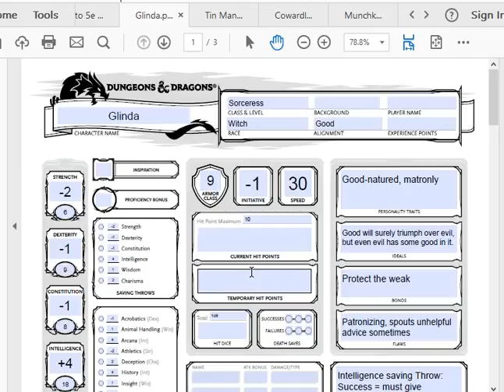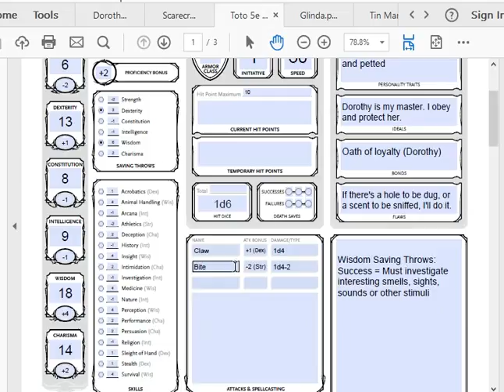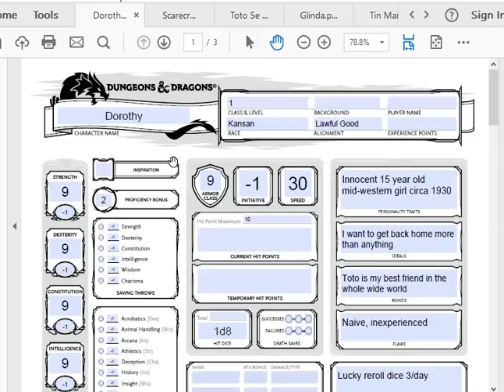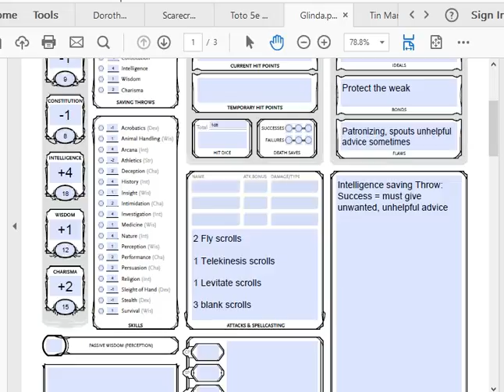Wizard of Oz 1 Shot pt 4 Orchard Encounter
In this video, we're exploring what if Dorothy from the Wizard of Oz were a D&D character. Here's the D&D Reboots Character Sheet for her!

If you're a fan of the Wizard of Oz, then you'll love this character sheet for Dorothy. As you watch this video, you'll get to explore Dorothy's character and abilities in D&D. This is the perfect character sheet for any Dorothy fan who wants to roleplay her in a D&D campaign!
In this video, we're going to play a game of D&D Reboots, where Dorothy from the Wizard of Oz is a playable character. If you've never played D&D Reboots, it's a fast-paced, humorous style of D&D that's perfect for playing with friends.In this game, Dorothy will need to use her legendary abilities to defeat the evil wizard, Zzap! If you're a fan of the Wizard of Oz, then this game is definitely for you!In this video, we're imagining what would happen if Dorothy from the Wizard of Oz were a D&D character.We'll be creating a D&D reboot character sheet for Dorothy, based on her character from the Wizard of Oz. If you're a fan of D&D, then be sure to check out this fun video! We hope you enjoy it!

ASUS Vivobook Laptop L210 11.6" Ultra Thin Laptop, Intel Celeron N4020 Processor, 4GB RAM, 128GB eMMC Storage, Windows 11 Home in S Mode with One Year of Office 365 Personal, L210MA-DS04,Star Black.  $189.99

Some claim my voice gives them unintentional asmr asmr unintentionalasmr How do you like them apples!?